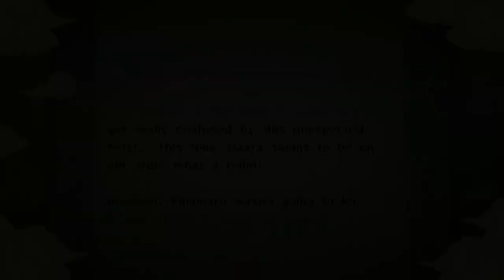Forgot the Final Battle: Naruto Ultimate Ninja Storm Part 9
Part 9 of my Let's Play of Naruto Ultimate Ninja Storm Everything is Owned by CyberConnect2, BNE Entertainment, and CyberConnect2